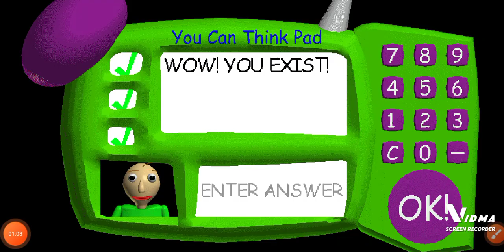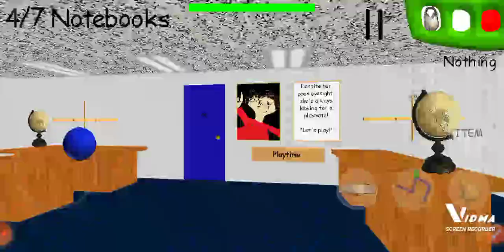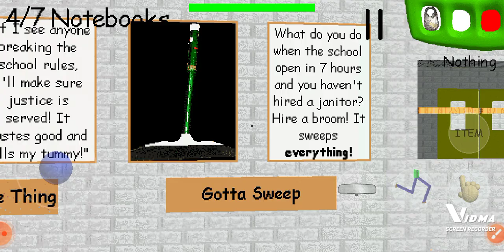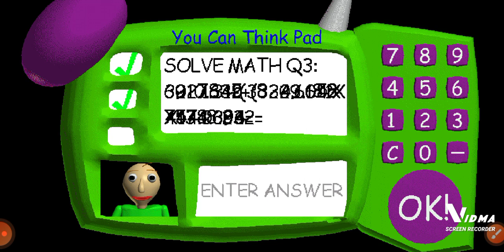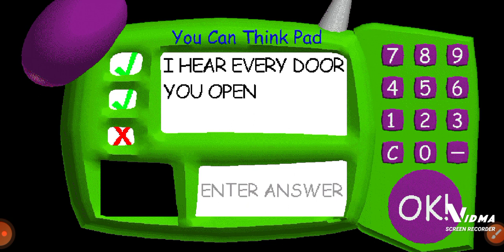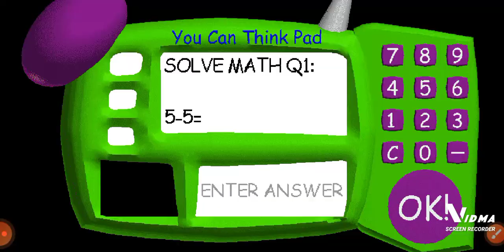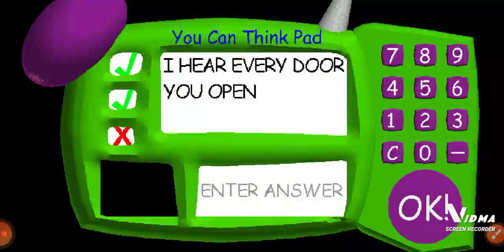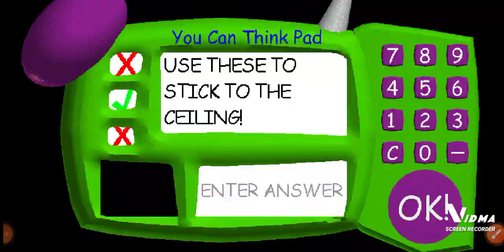Me playing baldis basics (Cuz yes)